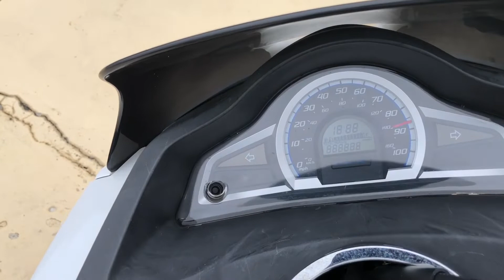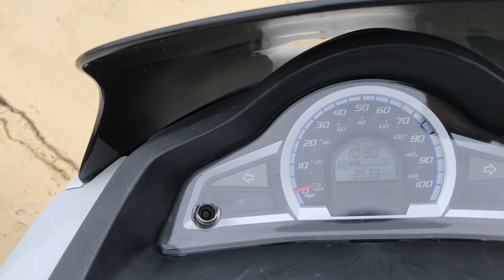Honda PCX 150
Sébastien, notre pilote d'essai et chroniqueur était en Floride récemment et dans le garage de l'endroit ou il logeait avec sa conjointe, il y avait un scooter PCX 150 de Honda qui ne demandait qu'a être roulé.  Une nouvelle bébelle!
Sébastien s'est empressé d'enfoucher et tout au long de son séjour, il a su apprécier le petit Honda.

Voici ses impressions:

Vous pouvez vous procurer un exemplaire de ce scooter urbain chez notre ami Ghyslain et Honda Moto Rive-Sud.